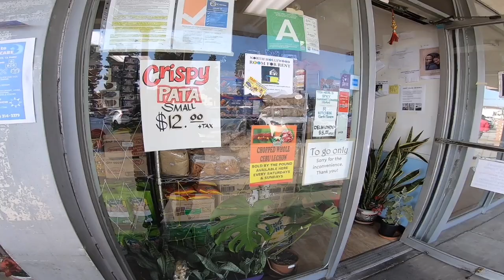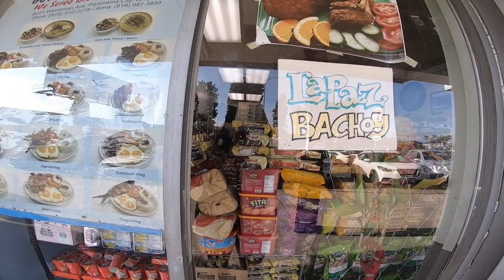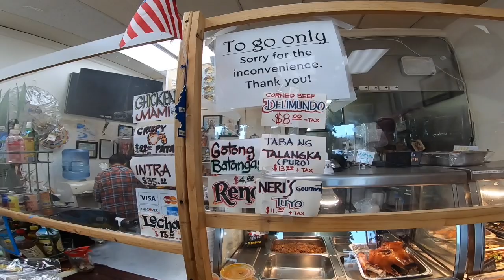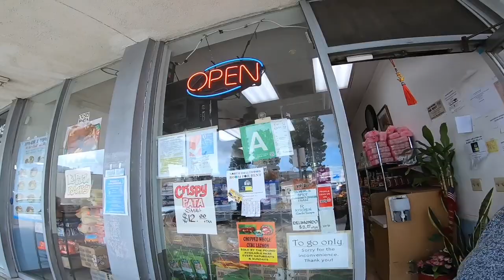Turu Turo At Sari-sari Store Sa Amerika Malapit Sa Amin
One options you can do hear to get food, yung point point system backhome from the Philippines. Great way to save time and get my favorite goat dish. Subukan nyo po at sigurado ako babalikan nyo.